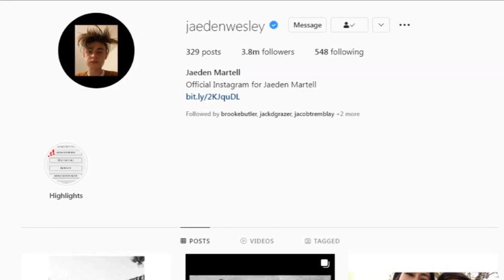Jaeden Martell - Transformation From 1 to 19 Years Old | Jaeden Lieberher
Jaeden Martell
Today I'll tell you about Jaeden Martell from beginning till now and information about him.